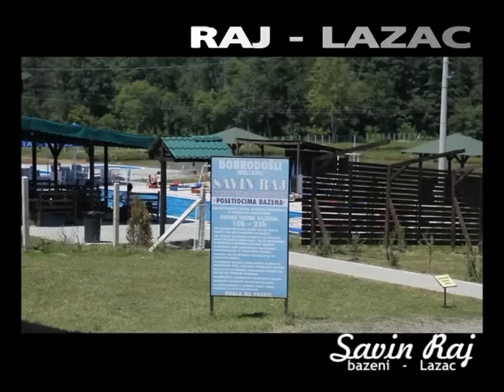SAVIN RAJ - BAZENI - LAZAC